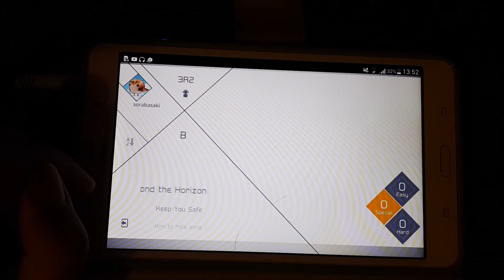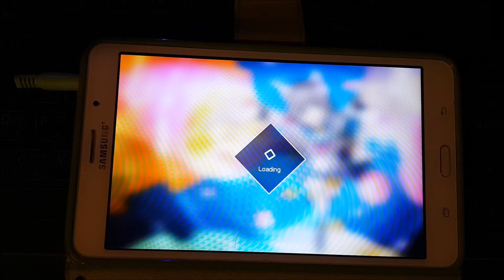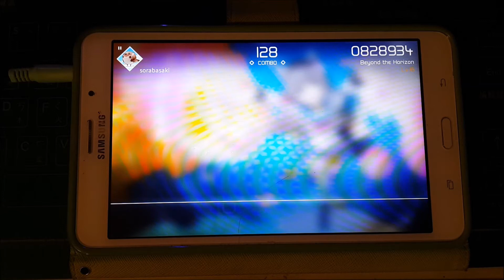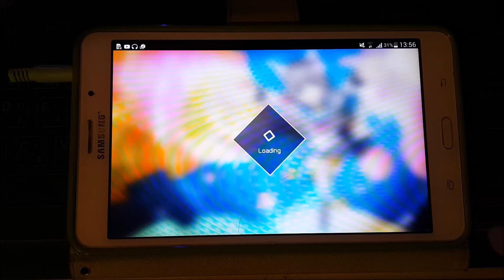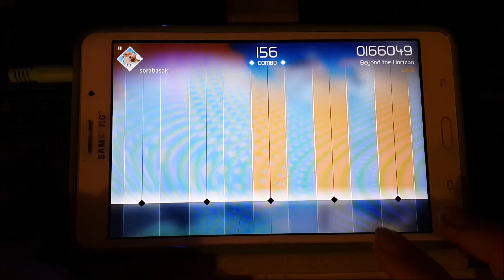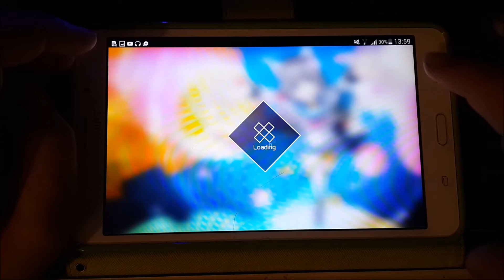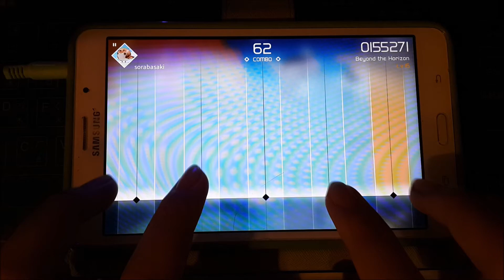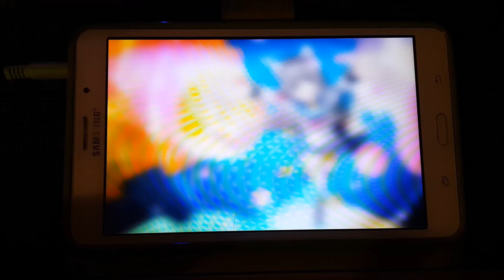[Rapy's player 空の實況] VOEZ #3 剩十分鐘了!!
嗨嗨!!
歡迎又來到空的實況
結果沒玩什麼到QAQ
這首歌超懷舊der wwwwww

【如果喜歡，press like,訂閱or分享，多謝ww】